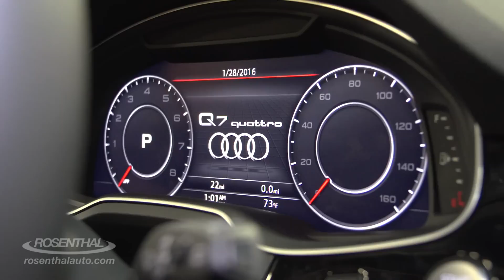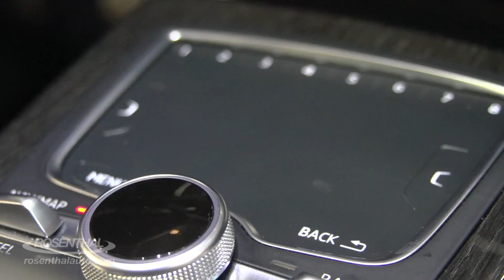2017 Audi Q7 Show & Tell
Here's Steve's first look at the all new 2017 Audi Q7 at the Washington DC Auto Show.  It's filled with new technology, new luxury, enhanced performance and room for seven passengers.